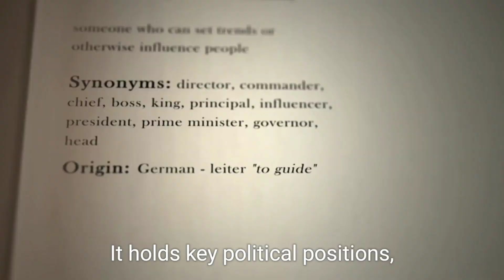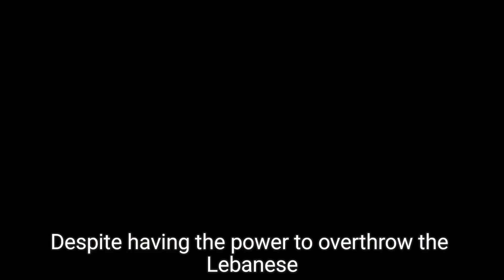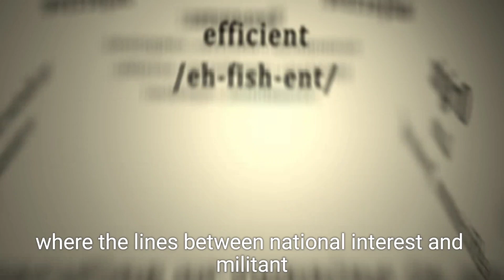Lebanon's Role in the Israel vs Hezbollah Conflict: A Nation Caught in the Crossfire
Lebanon finds itself at the center of the escalating conflict between Israel and Hezbollah. This video explores Lebanon’s complex political situation, its lack of control over Hezbollah, and how the ongoing battle has impacted the nation. With Hezbollah’s strong ties to Iran and Syria, Lebanon is drawn into a conflict it can neither defend against nor dissociate from. As Israeli airstrikes target Hezbollah strongholds, hundreds of civilians have died, and thousands have been displaced. Learn more about Lebanon's role in this volatile region and the potential for a broader regional war.